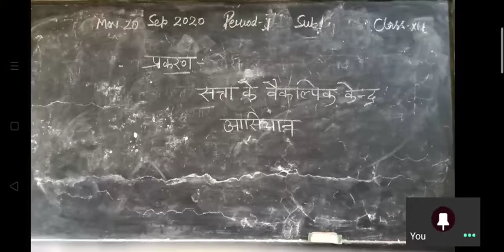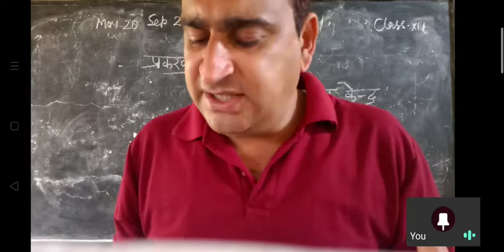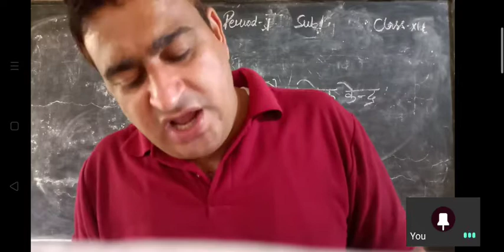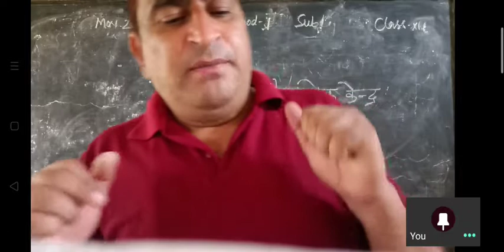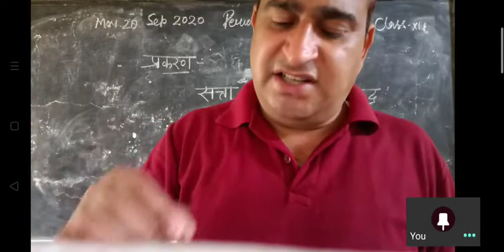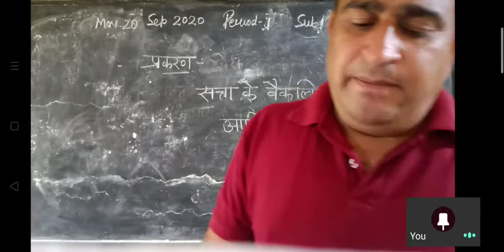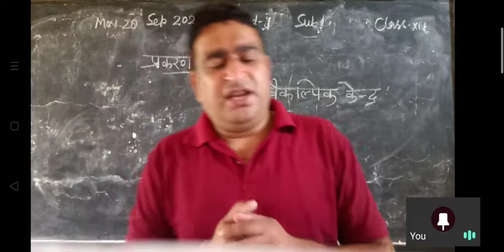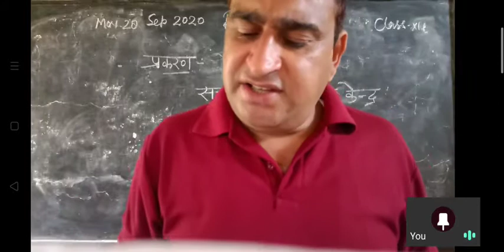28/9/20राजनीतिशास्त्र कक्षा12(सत्ता के वैकल्पिक केन्द्र)